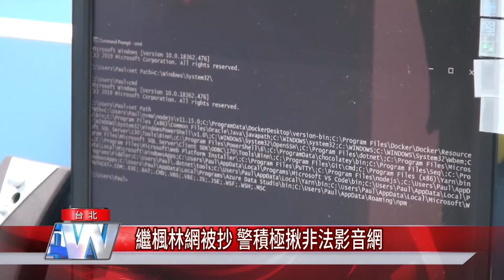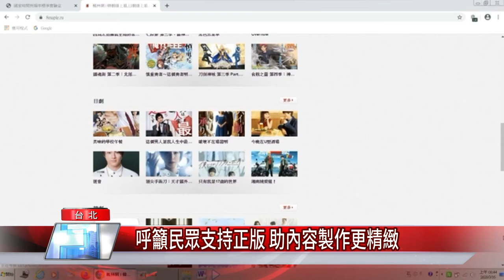影片 線上看|楓林網被抄非法影音網挫咧等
全台最大盜版追劇網站「楓林網」疑觸犯著作權法，日前遭刑事局電信偵察大隊查封，近日已起訴，但其餘盜版影音網仍舊猖獗，近日檢方積極調查這些瀏覽人氣高的非法追劇網。楓林網 韓劇線上看 韓劇推薦 影片 線上看